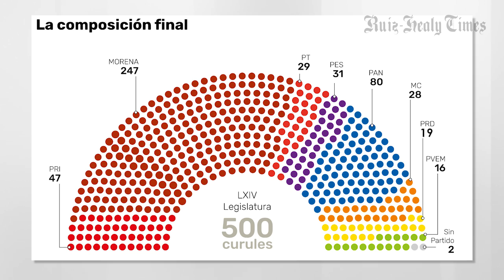El PRD agoniza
Se apaga el sol del PRD. Apenas lograron 19 diputados en la cámara tras las ultimas elecciones, pero el lunes 18 de Febrero, 11 renunciaron. Según esto por que el partido perdió sus ideales, que no nos hagan tontos, se fueron por puros intereses, son unos hipócritas que harán méritos para entrar a Morena.